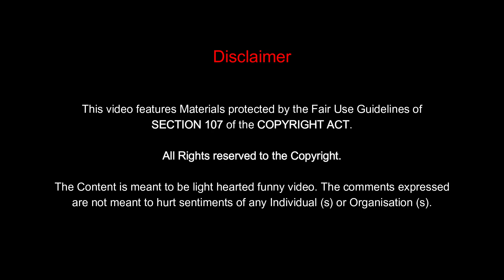England's Cricket vs Pakistan's Cricket comparison by Humayun Farhat with Ali Naveed - CricBridge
(For images)

Welcome to the official YouTube channel of Cric Bridge - a project by Adroit ~ bridging the gaps.
Cric Bridge is managed by Adroit ~ bridging the gaps.

Shoaib Akhtar
cricket
cricket live
s akhtar
shoaib akhtar
exclusive interview of shoaib akhtar
shoaib akhtar interview indian media
shahid afridi chief  selector
shahid afridi
pak vs eng
ramiz raja
pak vs nz
eng tour pak
pak vs new zealand
pk vs nz
rameez raja
pakistan new zealand match
cricket
test cricket
cricket score
live cricket score
live cricket
cricket icc
virat kohli
icc world cup
babar azam
psl live
icc t20
babar azam
shahid afridi
ab de villiers
suryakumar yadav
surya kumar yadav
ab de villiers century
ab de villiers fastest century
surya kumar
devisha shetty
babar azam
virat kohli
virat kohli anushka sharma
babar azam stats
babar azam centuries
babar azam total centuries
short videos
youtube shorts
for you
ramiz raja
ramiz raja
rameez raja
new chairman of pcb
ramiz raja pcb
shahid afridi imran khan
shahid afridi news
shahid afridi psl
shahid afridi records
ansha afridi
aqsa afridi
shahid afridi wife
shahid afridi stats
shahid afridi twitter